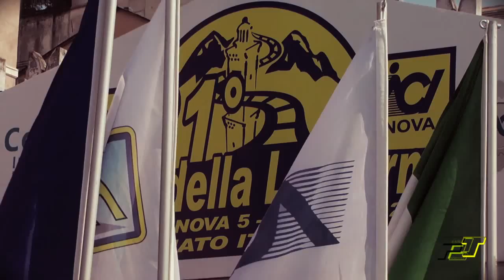Intro M.Carmignango S.Oliveri 31° Rally della Lanterna 2015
Peugeot 205 A5
Star Rally Autosport